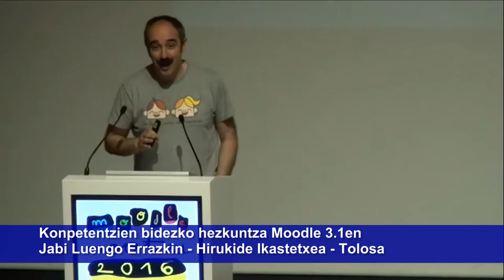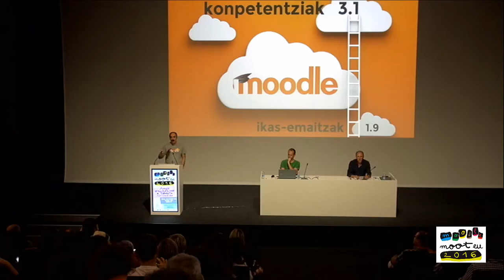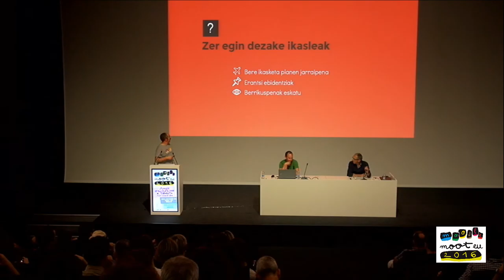Mooteu16 Moodle 31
Konpetentzien bidezko hezkuntza Moodle 3.1en @Jabiluengo Errazkin Tolosako Hirukide Ikastetxekoa Mooteu16.an. Ekoizpena Ikastolen Elkartea eta Berritzegune Nagusia elkarlanean. + info